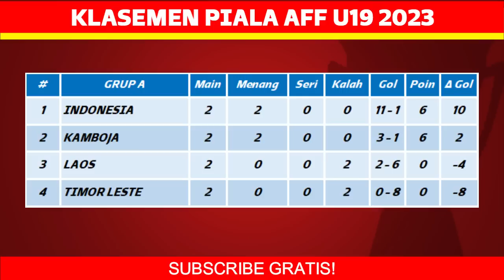Hasil Piala AFF U19 2023 Hari Ini - Myanmar vs Filipina - Klasemen Piala AFF U19 Wanita 2023